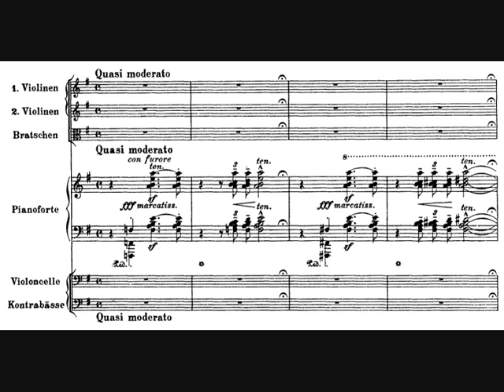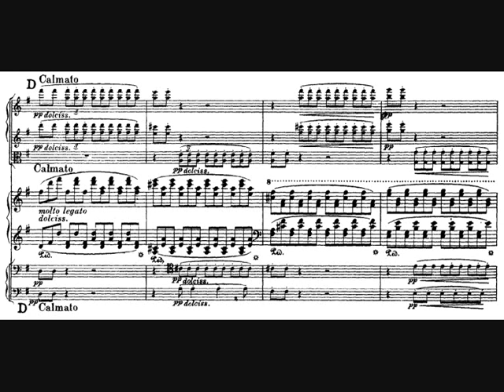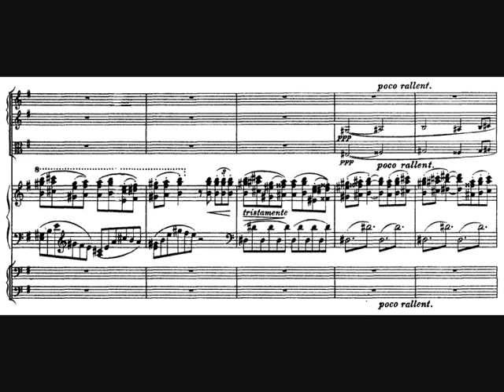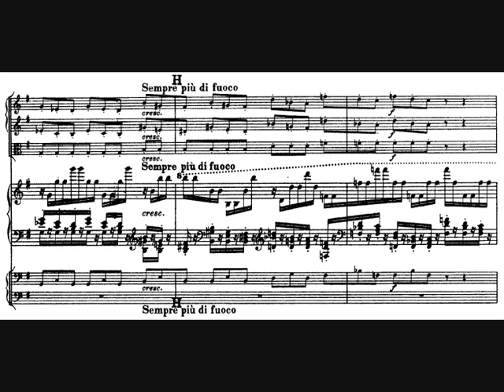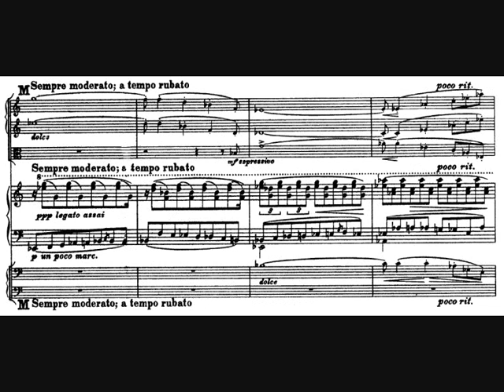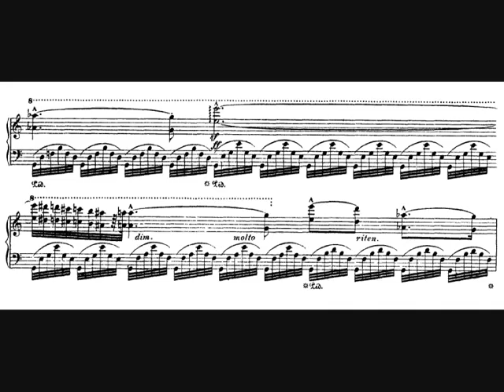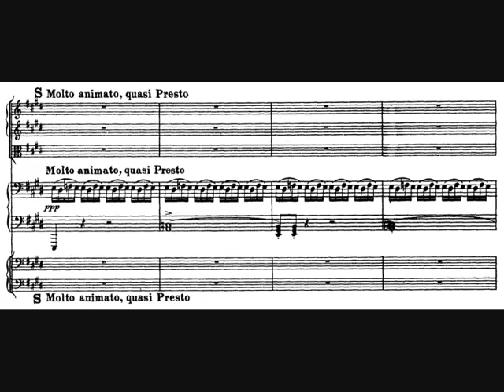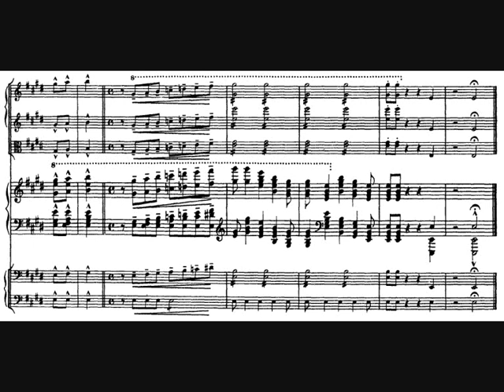Liszt, Malédiction, for Piano and String Orchestra (1833) - Jorge Bolet